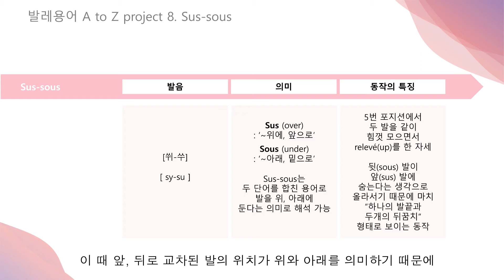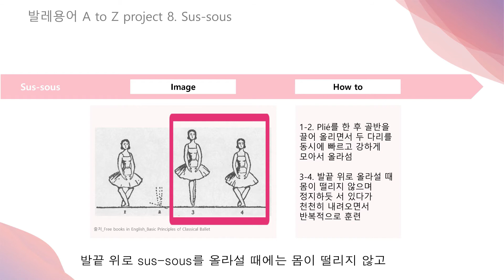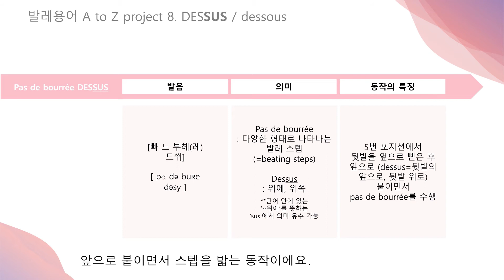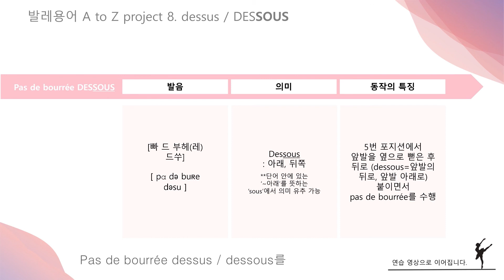발레용어사전_08-1. Sus-sous / (pas de bourrée) Dessus, Dessous 쒸쑤 쑤쑤 / 빠드부레 드쒸 드쑤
프랑스어로 '위', '아래'를 의미하는 Sus[쒸]와 Sous[쑤]는 발레에서 어떤 동작으로 나타날까요?
흔히 '쑤쑤'라고 말하는 발레용어 sus-sous의 정확한 발음과 의미를 알아보고 이 단어들과 비슷한 맥락을 지닌 dessus, dessous를 함께 알아보아요~!

[발레용어설명]
- Sus-sous [쒸쑤]
: '위-아래'라는 뜻을 지닌 두 단어가 합쳐진 발레 용어
: 5번 포지션에서 두 발을 같이 힘껏 모으면서 올라선 자세

- Pas de bourrée dessus [빠드부레 드쒸]
: 5번 포지션에서 뒷발을 옆에서 앞으로(=위로, =dessus) 붙이면서 움직이는 발레 스텝

- Pas de bourrée dessous [빠드부레 드쑤]
: 5번 포지션에서 앞발을 옆에서 뒤로(=아래로, =dessous) 붙이면서 움직이는 발레 스텝